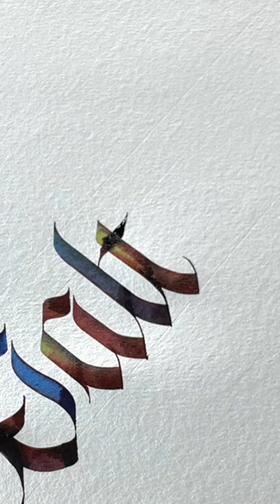Walter shorts zahidcalligraphy frakturcalligraphy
Script :-Fraktur calligraphy
Material used :-
-Pilot parallel pen
-Water colour paper
-photo colour Camlin Ink